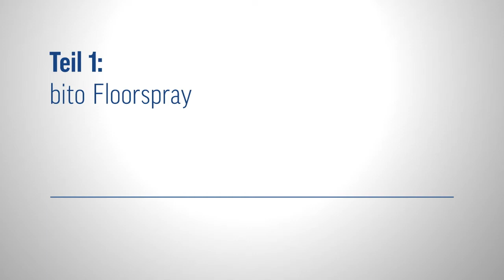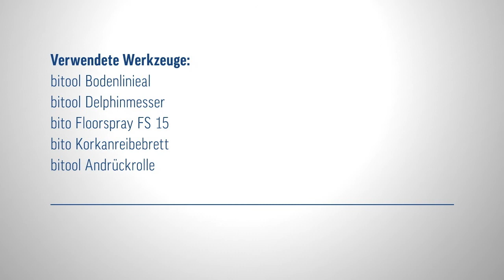bito Floorspray - Innovatives Spritzsystem für das Verkleben von Bodenbelägen wie Teppich oder PVC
Sie wollen schnell, effizient und einfach Bodenbelagskleber aufbringen? Dann ist die neue bito Floorspray FS 15 genau das Richtige für Sie. So funktioniert effektives Arbeiten:

1. Legen Sie den Bodenbelag aus und passen ihn an den Raum an.
2. Verteilen Sie mit der bito Floorspray FS 15 den Kleber in Bahnen auf dem Boden, erst in einer Hälfte des Raumes. Dank der konstanten Flächenleistung und dem gleichmäßigen Kleberauftrag erhalten Sie in kürzester Zeit eine ideale Fläche. Die bito Floorspray  FS15 lässt sich auch ganz leicht im Stehen bedienen. So schonen Sie Ihren Rücken.
3. Bringen Sie nun den Kleber für die andere Hälfte des Raumes auf und verlegen Sie den Bodenbelag.
4. Liegt der Teppich, PVC oder Linoleum wie gewünscht, drücken Sie nun den Bodenbelag, den Sie verkleben möchten, an. Dafür können Sie zum Beispiel ein Anreibebrett oder eine Andrückrolle verwenden.
5. Warten Sie nun die Trocknungszeit Ihres Klebers ab.

So haben Sie mit der bito Floorspray FS 15, dem einzigartigen Airless Hochdruck-Spritzgerät, effektiv Ihren Fussbodenbelag verklebt.